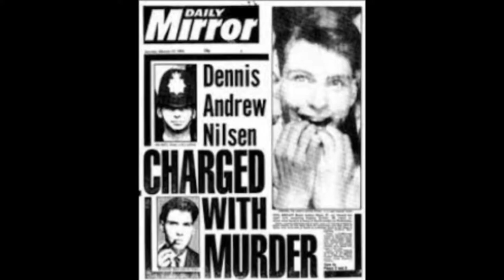Yalnız Kalmamak İçin Cesetlerle Yaşadı ! ( Dennis Andrew Nilsen )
Dennis'in büyükbabasıyla çok yakın ve sevgi dolu bir ilişkisi vardı. O güvenen, ilham veren ve hayran olan biriydi. İkisi sıkışmıştı. Nilsen, yaşlıların en sevdiği torunuydu. Ancak, doğal nedenlerle - ilerleyen yaşı nedeniyle - büyükbabası öldü. Ancak Dennis'i travmatize eden, büyükbabasının ölümü değil, bunu öğrenme şekliydi. Sevilen birinin ölümü gibi karmaşık olaylar söz konusu olduğunda, haberi çocuğa verirken çok az özen gösterildiğinin farkında olmak için küçük bir çocuğa sahip olmak gerekli değildir. Ve bu Nilsen'in annesinin sahip olmadığı şeydi. Size bir fikir vermek için, çocuğa ölümden bahsetmeden onu büyükbabasının cesedine götürdü - zaten cansız ve bir merhumun tuhaf karanlık yönü ile. Daha sonra Dennis, o sahneden önce içeride öleceğine dikkat çekti.
Nilsen'in çocukluğu psikolojik karışıklıklarla doluydu. Sekiz yaşındayken neredeyse denizde boğuluyordu. Bir genç tarafından kurtarıldı. Onu kurtaran kişinin tam olarak bir kahraman olmadığı ortaya çıktı. Sadece Dennis kurtarılmasına rağmen bilincini kaybetmişti ve bu arada onu kim kurtarmıştı. Uyandığında ne olduğunu anlamaya gitti. On yaşındayken annesinin yeniden evlendiğini ve bu kez dört çocuk daha doğurduğunu gördü. Sonunda, Nilsen ihmal edildi, muhtaç ve yalnız bir çocuk oldu - yetişkinliğe kadar süren bir duyguydu

Ergenlik döneminde cinsel hayatı hakkında herhangi bir rapor yoktur, ancak her zaman aynı cinsiyetten genç insanlara ilgi duymuştur. 16 yaşındayken orduya yazıldı ve aşçı olarak çalıştığı orduda görev yaptı. Bir kasabın tipik bıçak kesme uzmanlığını orada özümsedi - gelecekte suç uygulamaları için son derece yararlı hale geldi. Aşırı alkol tüketmeye başladı.

Askerliği sırasında özel bir odada uyudu ve burada zorunlu olarak mastürbasyon yapmaya başladı. Cinsel fantezileri ürkütücü bir hal aldı, çünkü ancak ölü bir adamla çiftleştiğini hayal ettiğinde doruğa ulaştığını fark etti. Makyajı kanı taklit etmek, hayal gücüne daha gerçekçi tonlar vermek için kullandı. 27 yaşında hayatını polis olmaya adadı. Otopsi derslerine hayran kaldı. O kadar şaşkındı ki kariyerini bıraktı. Dersler, çocukluk travmasının peşini bırakmayan o yetişkinin dürtüsünü tatmin etmek için yeterli değildi. Söylemek gerekirse, ellerini kirletmek istiyordu.